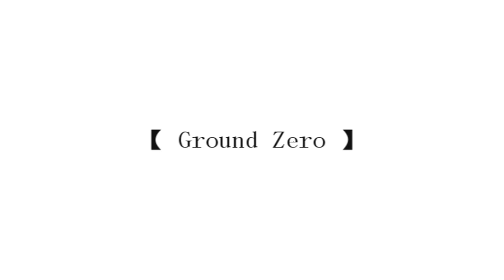「G-0」 Home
So fake cool image should be over,
'Cause I long for a feeling of home.
Real life, depicted in song.
A loving memory.
After long, home is a place where I yearn to belong

Title: Home
Studio: Ground Zero 「G-0」
Anime: Hanbun no Tsuki Ga Noboru Sora, Kanon 2006, Fruits Basket, Chrno Crusade, Clannad the Movie, Ouran High School Host Club, 5 Centimetres Per Second (Byōsoku Go Senchimētoru).
Song: Home
Artist: Simply Red
Program: Sony Vegas 7 (And DVD Decrypter for my DVDs like usual o:)

SEXY CRAP WHICH I MADE YESTERDAY AND TODAY. HOORAY.
Yes, this is not my best work, and yes, I did not intend it to be. Ive done barely any editing for a while as I am still at school and have been playing an MMO in my spare time :3. I do however break up for school tomorrow, so will hopefully get some editing done.
For all you MMORPG players, go and download LaTale ;D. It is sexy and awesome, I will be playing it a lot :3.
Ouran Manga Spoilerz Below :3

[20:59:45] Emzo: which reminds me about how the ouran manga
[20:59:48] Emzo: is no fun anymore
[20:59:55] ShinyApple ;3: D: It isn't?
[20:59:57] Angel Panda Bomb: D:
[20:59:59] Emzo: i havent been keeping up with it
[21:00:00] iCharlie: Yah
[21:00:00] Angel Panda Bomb: They kissed! D:
[21:00:01] Angel Panda Bomb: XD
[21:00:04] Emzo: because last few chapters i re---
[21:00:04] iCharlie: Itz liek:
[21:00:04] Emzo: WHAT
[21:00:05] Emzo: WHAT
[21:00:06] Emzo: WHAT
[21:00:06] Obama: O:
[21:00:08] Angel Panda Bomb: LOL
[21:00:09] Angel Panda Bomb: XD
[21:00:09] Emzo: SUDDENLY ITS INTERESTING AGAIN
[21:00:10] iCharlie: xD
[21:00:12] Emzo: /GOES TO DOWNLOAD
[21:00:12] Obama: XDD
[21:00:15] ShinyApple ;3: WHO KISSED
[21:00:16] ShinyApple ;3: WUT
[21:00:19] Angel Panda Bomb: XDD
[21:00:21] ShinyApple ;3: WHO
[21:00:22] Emzo: KYOUYA AND HARUHI
[21:00:22] Angel Panda Bomb: HARUHI AND TAMAKI
[21:00:23] ShinyApple ;3: TAMAHARU?
[21:00:23] Angel Panda Bomb: DIA TOLD ME
[21:00:24] Emzo: DUH
[21:00:24] Emzo: i wish
[21:00:26] Obama: O:
[21:00:26] Obama: O:
[21:00:28] ShinyApple ;3: YAAAAY
[21:00:29] Angel Panda Bomb: BUT I FORGOT TO GO READ
[21:00:29] Obama: O:
[21:00:29] Obama: O:
[21:00:29] Angel Panda Bomb: XD
[21:00:32] ShinyApple ;3: I FUCKING LOVE TAMAHARU
[21:00:32] iCharlie: Boo
[21:00:33] ShinyApple ;3: D;
[21:00:46] Emzo: ME TOO
[21:00:48] ShinyApple ;3: Imma go put all that in my amv video description now.
[21:00:49] Emzo: i was just bored of the constant
[21:00:51] iCharlie: *Waves Hikaharu flag*
[21:00:51] Emzo: haruhi: -blush-
[21:00:53] Emzo: tama: -blush-
[21:00:54] Emzo: 3 chapters later
[21:00:55] Emzo: haruhi: -blush-
[21:00:58] Emzo: tama: -blush-
[21:00:59] ShinyApple ;3: loool
[21:01:00] Emzo: so i stopped ._.
[21:01:01] Obama: XD
[21:01:09] ShinyApple ;3: Fans: GET ON WIFF IT
[21:01:10] Emzo: i read up to 69
[21:01:25] Emzo: how ironic
[21:01:29] ShinyApple ;3: LOL
[21:01:30] ShinyApple ;3: XD
[21:01:35] Emzo: XD
[21:01:59] iCharlie: :33